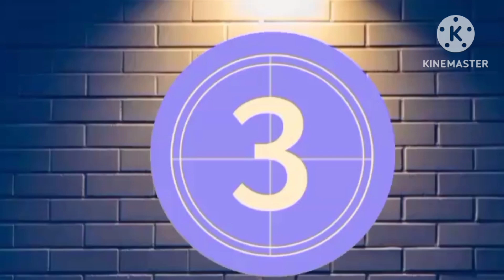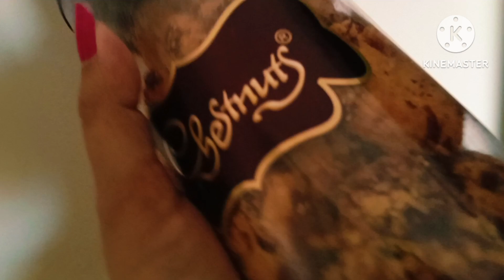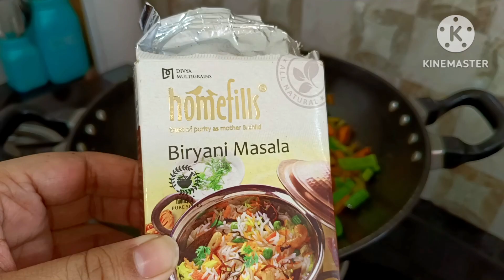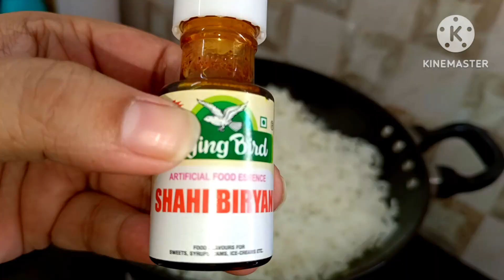Varanasi ରୁ ଫେରିଲା ପରେ Daily Routine ମୋର Simple Lunch ଓଡ଼ିଆ Vlog | Bhubaneswar Odisha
Video no:-372

 Vlog :- 373